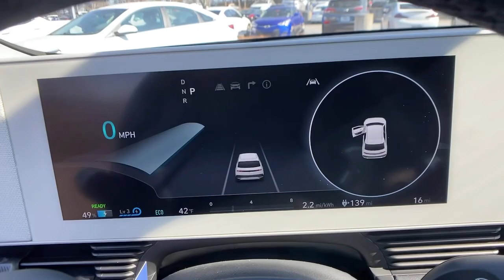2022 Hyundai IONIQ_5 Kennesaw, Marietta, Woodstock, Acworth, Roswell, GA H18546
Phantom Black New 2022 Hyundai IONIQ_5 available in Kennesaw, Georgia at Hyundai of Kennesaw. Servicng the Marietta, Woodstock, Acworth, Roswell, GA area.

132/98 City/Highway MPGbrbrPhantom Black 2022 Hyundai IONIQ 5 RWD 1-Speed Automatic Electric ZEV 225hpbrbrIphone / Droid Navigation Compatible. Georgias #1 Hyundai Dealer! Real Deals Real Fast! Thats how we roll! Transparent Pricing Flexible Test Drive Streamlined Purchase 3-Day Worry-Free Exchange.